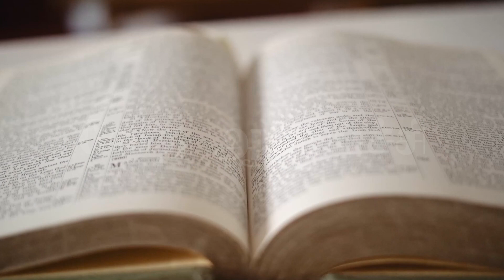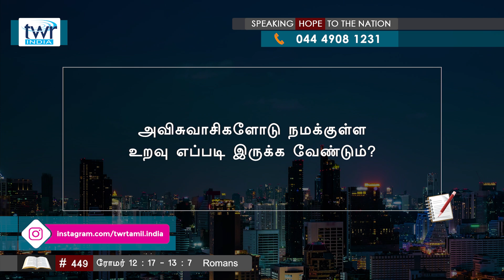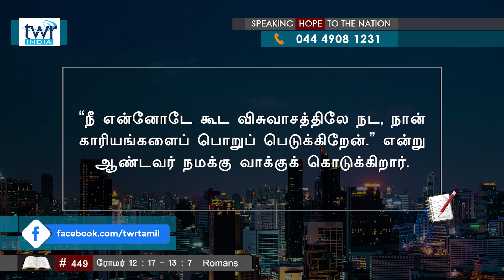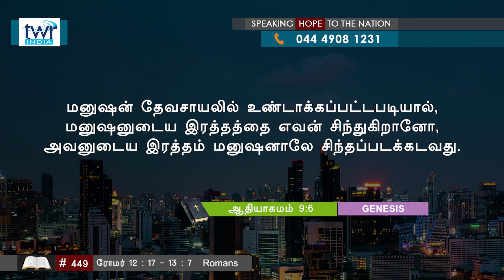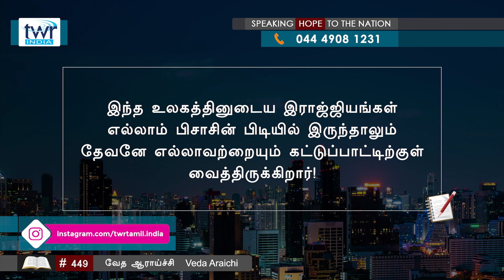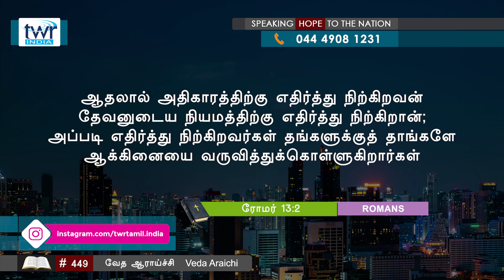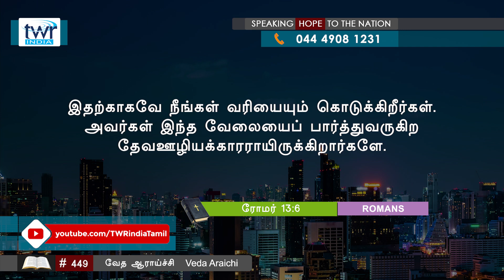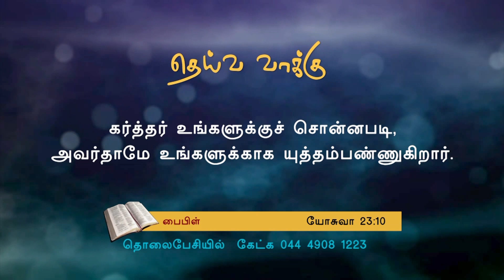TTB ரோமர் 12:17 - 13:7 #0449) Romans Tamil Bible Study